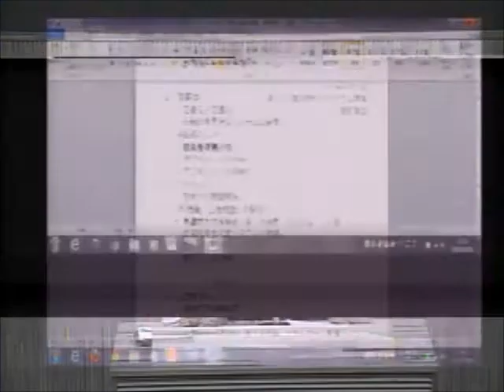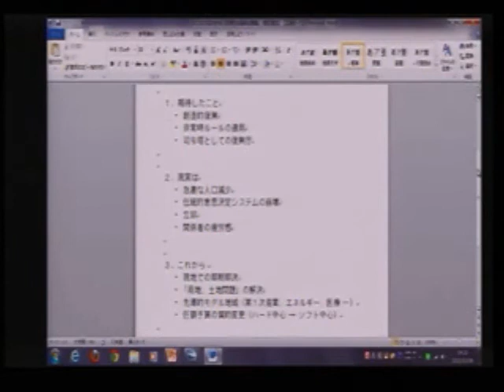２０１３０３０８シンポジウム ②／⑥基調講演（増田寛也先生）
２０１３年３月８日開催、東日本大震災復興シンポジウム「東北か­ら生まれる日本の新たな成長」動画。

作成：公益財団法人総合研究開発機構